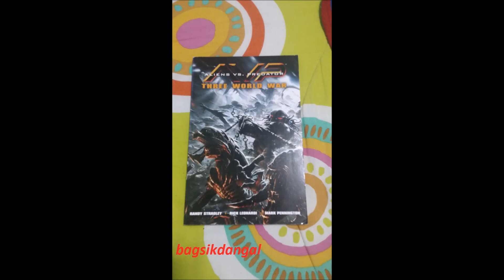The Killer Predators/Yautja strikes back!From AVP3WW Part 4!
I just asked in a previous video why didn't the Colonial Marines didn't bring Smart Guns and Motion Trackers to fight the Killer Predators. But the Killer Predators brought Xenomorph Eggs in the fight and they defeated the combined might of the Colonial Marines and Hunter Predators. Hope you guys like this video. I was hospitalized this past few days due to an injury on my right foot. I couldn't walk for days because of it. Currently I'm fine but my right is still giving some pain but at least I can now walk but a limping kind of way.

This video is for review and entertainment purposes only.